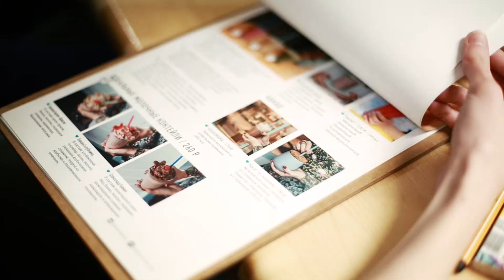Записывайтесь на курс "Математика для олимпиад по программированию"!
Курс посвящен математическим методам, необходимым для успешных выступлений на школьных и студенческих соревнованиях по программированию. Он рассчитан на уровень начинающих участников олимпиад по информатике, но также подойдет любителям математики, не знакомым с программированием.